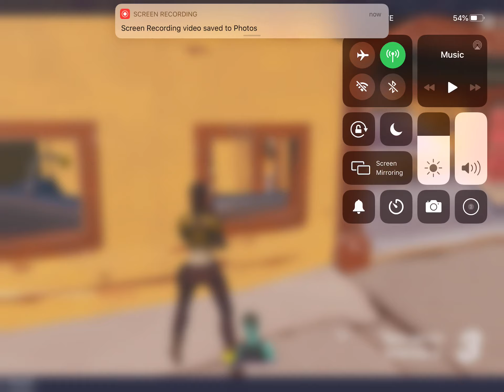Win 23 in solos